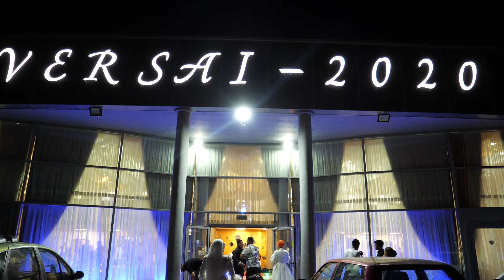Ozel Cekim Yeni Zara Hasan ve Nadi 089 5152 502 Husnu Kamera